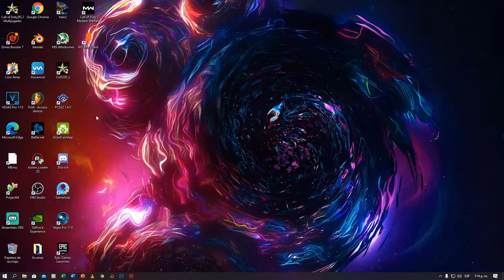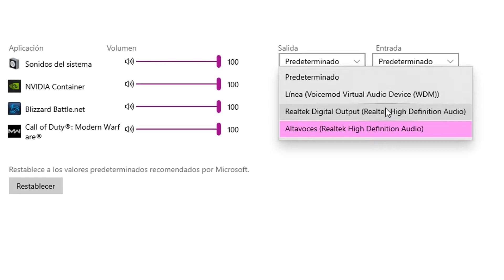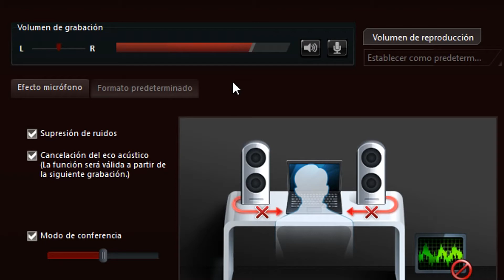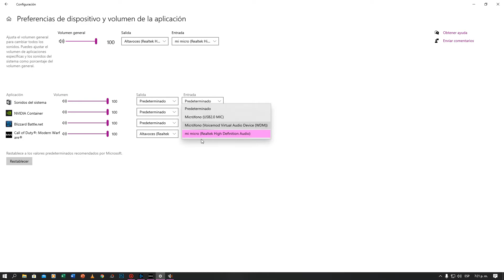Solución de micrófono en WARZONE PC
Como solucionar el error de microfono en warzone, no me escuchan en warzone, aqui les enseño como configurar micrófono para poder hablar en warzone